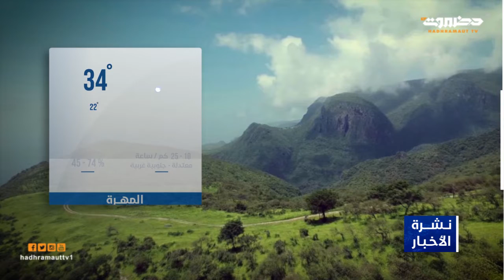الطقس 26 مارس